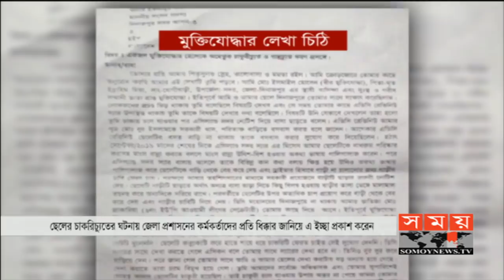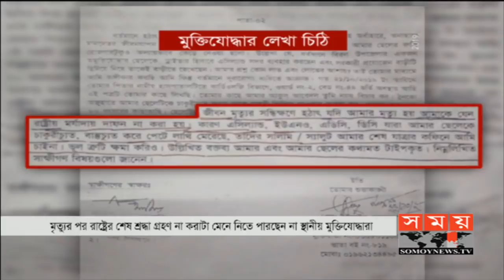যে কারণে রাষ্ট্রীয় সম্মাননা নিলেন না মুক্তিযোদ্ধা ইসমাইল | Somoy TV